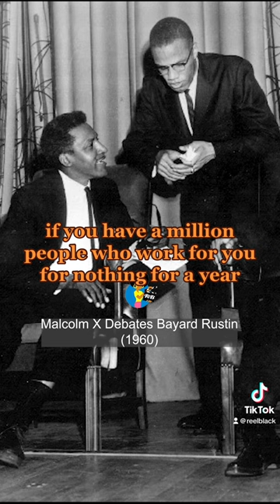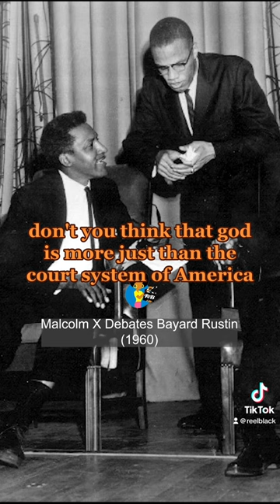Malcolm X on Reparations (1960)